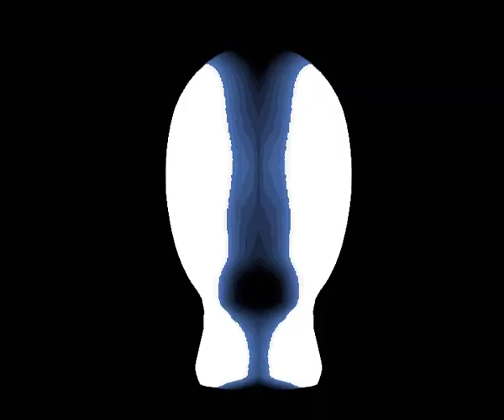On Off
Βασίλης Πιτσακίδης, τμήμα Τεχνών Ήχου και Εικόνας. Εργασία για το μάθημα Βίντεο Τέχνη.